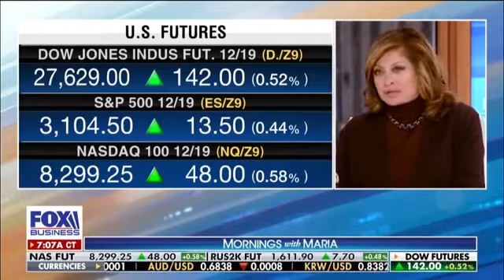Pam Bondi: Adam Schiff needs to tread very carefully HD 1080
Special adviser to President Trump Pam Bondi discusses impeachment and the House intel report.